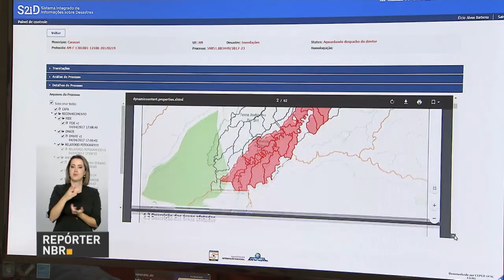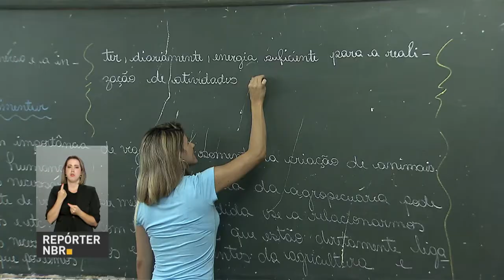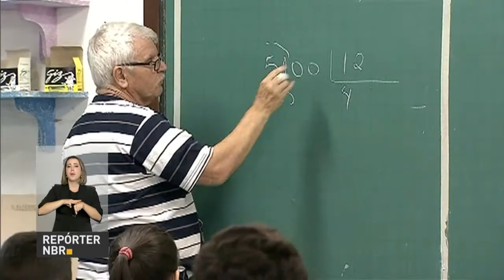Sistema garante transparência no envio de recursos a cidades afetadas por desastres naturais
REPÓRTER NBR 19H - 07.04.17: O Sistema Integrado de Informações sobre Desastres, do Ministério da Integração Nacional, garante maior agilidade e transparência no envio de recursos a cidades prejudicadas por desastres naturais. Confira também: Ministério da Educação libera R$ 54.8 milhões para hospitais universitários.